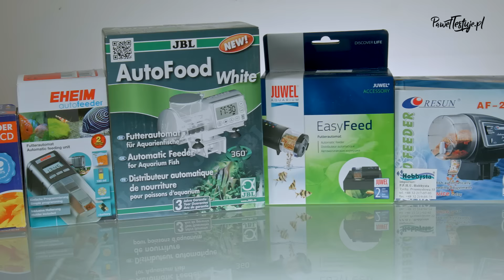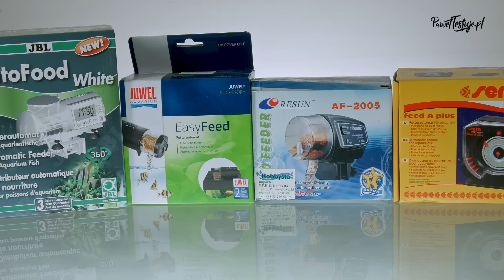Karmniki automatyczne 👍 - który jest najlepszy❓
Szukasz karmnika automatycznego dla ryb do Twojego akwarium? Dobrze trafiłeś. Ja też szukałem i znalazłem. Obejrzyj do końca :) Pozdrawiam Paweł.
⬇️ Koniecznie rozwiń opis poniżej ⬇️
Podziękowania dla firm, które przekazały mi informację i produkty, których nie miałem lub potrzebowałem do filmu.
▶ Na skróty:
➜ Co znajdziemy w pudełkach: 0:50
➜ Montaż na krawędzi szyby: 4:20
➜ Montaż na krawędzi na pokrywie: 6:23
➜ Ile pokarmu zmieścimy w karmniku: 9:37
➜ Programowanie karmnika: 11:00
➜ Ilość pokarmu podawanego w ciągu doby: 12:05
➜ Moje problemy z karmikami: 14:08
➜ Ochrona przed światłem i wilgocią: 16:45
➜ Wielkość i jakość tworzyw: 22:18
➜ Ceny karmników: 24:20
➜ Najlepszy karmnik, który wybrałem: 25:31
➜ Jak zwycięzca karmi ryby: 28:13